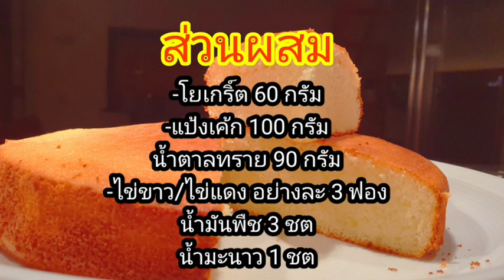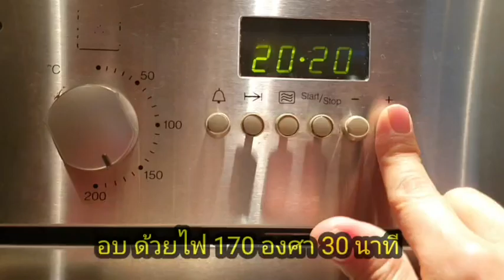เค้กโยเกริ์ต สูตรล้านวิว ไม่ใส่ผงฟู เนื้อนุ่มเด้ง ละลายในปาก ราดด้วยซอสแยมเชอรี่ อร่อยละมุนลิ้น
สวัสดีค่ะ เพื่อนๆ และ FC ทุกท่าน
ช่วงนี้ทางช่อง ขอทำอาหาร และขนม ไปพลางๆก่อนนะค่ะ ทางสวนขอปรับปรุงนิดหน่อย แต่ท่านที่มีคำถามสามารถสอบถามมาได้นะคะ ทางสวนเราทำเองค่ะ ความรู้ทุกอย่างเป็นการแบ่งปันกันค่ะ ถ้ามีคำแนะนำเราก็ยินดีค่ะ
วันนี้เรามาทำ เค้กโยเกิร์ต กันนะคะ สูตรนี้ไม่ใส่ผงฟูเลยค่ะ

สำหรับท่านที่ชอบดูเพลย์ลิสต์ สามารถคลิกได้ที่ลิ้งด้านล่างค่ะ

ทีมงาน ฟาร์มคุณแม่เปล่ง